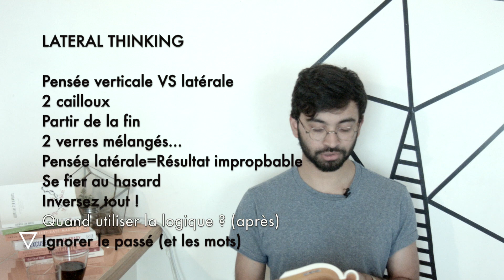9 trucs pour être plus créatif et avoir de bonnes idées